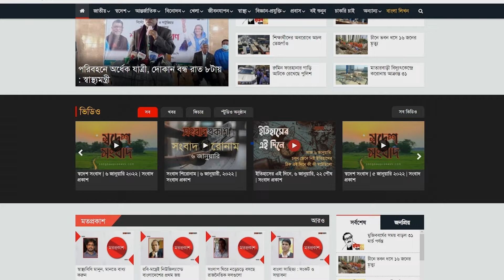‘শাকিব খানের মতো কেউ তৈরি হবেনা’, এটা একটি ভুল কথা: পরিচালক দেলোয়ার জাহান ঝন্টু